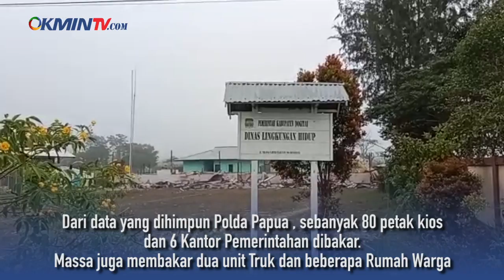OKMIN TV - Rusuh di Dogiyai, Massa Bakar 6 Kantor dan 80 Kios Serta Rumah Warga